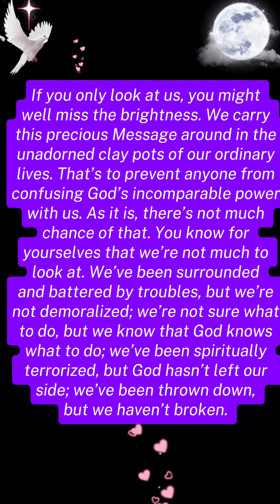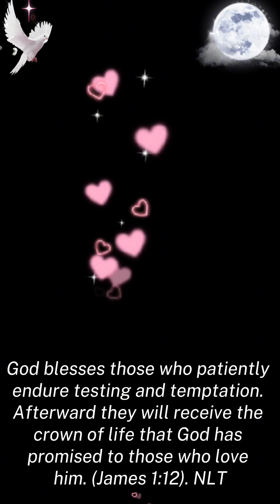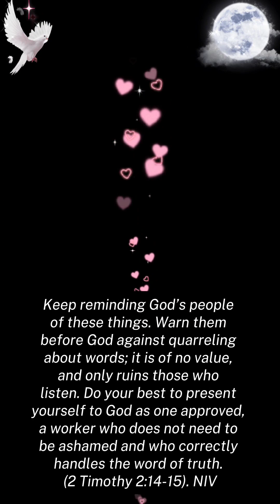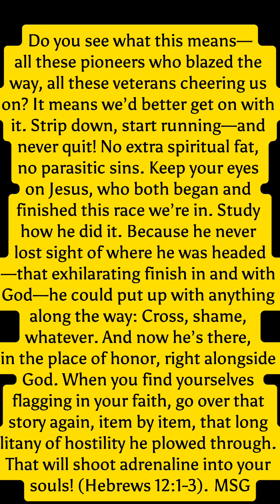🗣📣 Go Ahead & Apply MORE PRESSURE; If You Want Results trusttheprocess propheticmessage 🕊📖♥️😌⚓🪨🎁🫂🔥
For you know that when your faith is tested, your endurance has a chance to grow. So let it grow, for when your endurance is fully developed, you will be perfect and complete, needing nothing. If you need wisdom, ask our generous God, and he will give it to you. He will not rebuke you for asking. But when you ask him, be sure that your faith is in God alone. Do not waver, for a person with divided loyalty is as unsettled as a wave of the sea that is blown and tossed by the wind. Such people should not expect to receive anything from the Lord. Their loyalty is divided between God and the world, and they are unstable in everything they do. Believers who are poor have something to boast about, for God has honored them. And those who are rich should boast that God has humbled them. They will fade away like a little flower in the field. The hot sun rises and the grass withers; the little flower droops and falls, and its beauty fades away. In the same way, the rich will fade away with all of their achievements. God blesses those who patiently endure testing and temptation. Afterward they will receive the crown of life that God has promised to those who love him. And remember, when you are being tempted, do not say, “God is tempting me.” God is never tempted to do wrong, and he never tempts anyone else. (James 1:3-13). NLT: New Living Translation

Beloved, do not think it strange concerning the fiery trial which is to try you, as though some strange thing happened to you; but rejoice to the extent that you partake of Christ’s sufferings, that when His glory is revealed, you may also be glad with exceeding joy. If you are reproached for the name of Christ, blessed are you, for the Spirit of glory and of God rests upon you. On their part He is blasphemed, but on your part He is glorified. But let none of you suffer as a murderer, a thief, an evildoer, or as a busybody in other people’s matters. Yet if anyone suffers as a Christian, let him not be ashamed, but let him glorify God in this matter. For the time has come for judgment to begin at the house of God; and if it begins with us first, what will be the end of those who do not obey the gospel of God? Now “If the righteous one is scarcely saved, Where will the ungodly and the sinner appear?” Therefore let those who suffer according to the will of God commit their souls to Him in doing good, as to a faithful Creator. (I Peter 4:12-19). NKJV: New King James Version

You have not chosen Me, but I have chosen you and I have appointed and placed and purposefully planted you, so that you would go and bear fruit and keep on bearing, and that your fruit will remain and be lasting, so that whatever you ask of the Father in My name [as My representative] He may give to you. This [is what] I command you: that you love and unselfishly seek the best for one another. (John 15:16-17). AMP: Amplified Bible

Delightfully loved friends, don’t trust every spirit, but carefully examine what they say to determine if they are of God, because many false prophets have mingled into the world. Here’s the test for those with the genuine Spirit of God: they will confess Jesus as the Christ who has come in the flesh. Everyone who does not acknowledge that Jesus is from God has the spirit of antichrist, which you heard was coming and is already active in the world. Little children, you can be certain that you belong to God and have conquered them, for the One who is living in you is far greater than the one who is in the world. They belong to this world and they articulate the spirit of this world, and the world listens to them. But we belong to God, and whoever truly knows God listens to us. Those who refuse to listen to us do not belong to God. That is how we can know the difference between the spirit of truth and the spirit of deceit.
(1 John 4:1-6). TPT: The Passion Translation

In the church God has put all in place: in the first place apostles, in the second place prophets, and in the third place teachers; then those who perform miracles, followed by those who are given the power to heal or to help others or to direct them or to speak in strange tongues.They are not all apostles or prophets or teachers. Not everyone has the power to work miracles or to heal diseases or to speak in strange tongues or to explain what is said. Set your hearts, then, on the more important gifts. Best of all, however, is the following way. (1 Corinthians 12:28-31). GNT: Good News Translation

Each of you should use whatever gift you have received to serve others, as faithful stewards of God’s grace in its various forms. If anyone speaks, they should do so as one who speaks the very words of God. If anyone serves, they should do so with the strength God provides, so that in all things God may be praised through Jesus Christ. To him be the glory and the power for ever and ever. Amen. (1 Peter 4:10-11). NIV: New International Version

This 📹 WORD was 🎥 recorded on June 14, 2024 😌♥️🫂🎁